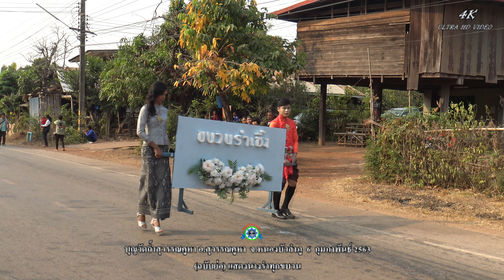ทั้งม่วนทั้งสวยงามบุญวัดถ้ำสุวรรณคูหา2563ฉบับย่อ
ทั้งม่วนทั้งสวยงามบุญวัดถ้ำสุวรรณคูหา2563(ฉบับย่อ) เป็นประเพณีงานบุญประจำปีบุญข้าวจี่ใหญ่ของชาวอำเภอสุวรรณคูหาจังหวัดหนองบัวลำภูซึ่งได้จัดขึ้นเป็นประจำของทุกๆปี